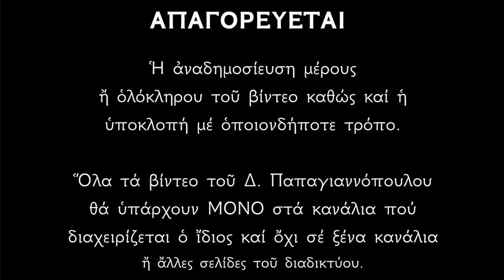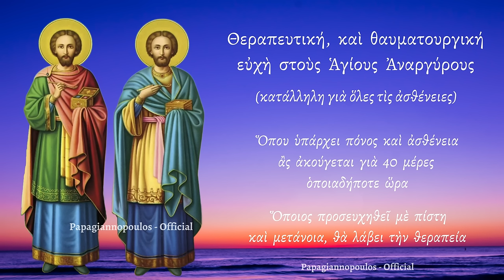Όποιος ακούσει αυτήν την Ευχή, θα γιατρευτεί !! (Πανίσχυρη ευχή Αγίων Αναργύρων)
Θαυματουργική προσευχή των Αγίων και ιαματικών αναργύρων που θεραπεύει όλες τις ασθένειες.
Όπου υπάρχει ασθένεια και πόνος καλό είναι να ακούγεται αυτή η προσευχή για 40 μέρες ή όσες εσείς επιθυμείτε.

ΤΑ ΛΟΓΙΑ ΤΗΣ ΕΥΧΗΣ (Επιμέλεια Δ. Παπαγιαννόπουλος)

Εὐλογητὸς ὁ Θεὸς ἡμῶν, πάντοτε, νῦν, καὶ ἀεί, καὶ εἰς τοὺς αἰῶνας τῶν αἰώνων. Ἀμήν.

Ἅγιοι Ἀνάργυροι καὶ θαυματουργοί, ἐπισκέψασθε τὰς ἀσθενείας ἡμῶν,
δωρεὰν ἐλάβετε, δωρεὰν δότε ἡμῖν.

Τὴν εἰκοσάριθμον, ἔνθεον φάλαγγα, τὴν ἐξαστράπτουσαν, χάριν οὐράνιον, τῶν Ἀναργύρων τῶν λαμπρῶν, τὸ στῖφος ἀνευφημοῦμεν, οὗτοι γὰρ κατέβαλον, τοῦ βελίαρ τὴν δύναμιν, πάντων τὰ νοσήματα, συμπαθῶς ἐξιώμενοι, τῶν μετ’ εὐλαβείας βοώντων· δόξα Θεῷ τῷ ἐν Τριάδι.

Δόξα.
Τὰ εὐωδέστατα, ἄνθη τῆς πίστεως, τὰ τὴν μύριπνοον, χάριν ἐμπνέοντα, τὴν νοητὴν καὶ λογικήν, Ἀνάργυροι οἱ ἔνδοξοι, πᾶσαν γὰρ ἐμπνέοντες, εὐωδίαν τοῦ Πνεύματος, νόσους θεραπεύουσι, καὶ παθῶν ἀπαλλάττουσι, διὸ εὐχαριστοῦντες βοῶμεν· δόξα Θεῷ τῷ ἐν Τριάδι.

Καὶ νῦν... Θεοτοκίον
Σὲ τὴν μεσιτεύσασαν τὴν σωτηρίαν τοῦ γένους ἡμῶν, ἀνυμνοῦμεν Θεοτόκε Παρθένε· ἐν τῇ σαρκὶ γὰρ τῇ ἐκ σοῦ προσληφθείσῃ, ὁ Υἱός σου καὶ Θεὸς ἡμῶν τὸ διὰ Σταυροῦ καταδεξάμενος πά.θος, ἐλυτρώσατο ἡμᾶς, ἐκ φθορᾶς ὡς φιλάνθρωπος.

Πάτερ Ἅγιε, ἰατρὲ τῶν ψυχῶν καὶ τῶν σωμάτων, ὁ πέμψας τὸν μονογενῆ σου Υἱόν, τὸν Κύριον ἡμῶν Ἰησοῦν Χριστόν, πᾶσαν νόσον ἰώμενον καὶ ἐκ θανάτου λυτρούμενον, ἴασαι καὶ τὸν δοῦλόν σου (τόνδε), ἐκ τῆς περιεχούσης αὐτὸν σωματικῆς καὶ ψυχικῆς ἀσθενείας, καὶ ζωοποίησον αὐτόν, διὰ τῆς χάριτος τοῦ Χριστοῦ σου· πρεσβείαις τῆς Ὑπεραγίας, Δεσποίνης ἡμῶν Θεοτόκου καὶ ἀειπαρθένου Μαρίας, δυνάμει τοῦ τιμίου καὶ ζωοποιοῦ Σταυροῦ· προστασίαις τῶν τιμίων, ἐπουρανίων Δυνάμεων ἀσωμάτων· τοῦ τιμίου καὶ ἐνδόξου, προφήτου, προδρόμου και βαπτιστοῦ Ἰωάννου, τῶν ἁγίων ἐνδόξων καὶ πανευφήμων Ἀποστόλων· τῶν ἁγίων ἐνδόξων καὶ καλλινίκων Μαρτύρων· τῶν ὁσίων καὶ θεοφόρων Πατερων ἡμῶν· τῶν ἁγίων καὶ ἰαματικῶν Ἀναργύρων, Κοσμᾶ καὶ Δαμιανοῦ, Κύρου καὶ Ἰωάννου, Παντελεήμονος καὶ Ἑρμολάου, Σαμψὼν καὶ Διομήδους, Μωκίου καὶ Ἀνικήτου, Θαλλελαίου καὶ Τρύφωνος· τῶν ἁγίων καὶ δικαίων θεοπατόρων Ἰωακεὶμ καὶ Ἄννης καὶ πάντων τῶν Ἁγίων. Ἀμήν. Ὅτι σὺ εἶ ἡ πηγὴ τῶν ἰαμάτων, Χριστὲ ὁ Θεὸς ἡμῶν, καὶ σοὶ τὴν δόξαν ἀναπέμπομεν, τῷ Πατρί, καὶ τῷ Υἱῷ, καὶ τῷ Ἁγίῳ Πνεύματι, νῦν καὶ ἀεὶ καὶ εἰς τοὺς αἰῶνας τῶν αἰώνων. Ἀμήν.

Δέσποτα παντοκράτορ, ιατρέ ψυχών και σωμάτων, ο ταπεινών και ανυψών, παιδεύων και πάλιν ιώμενος, τους ασθενούντας αδελφούς ημών επίσκεψαι εν τω ελέει σου. Έκτεινον τον βραχίονά σου, τον πλήρη ιάσεως και θεραπείας, και ίασαι αυτούς, εξανιστών από κλίνης και αρρωστίας.

Επιτίμησον τω πνεύματι της ασθενείας.
Απόστησον απ’ αυτών πάσαν πληγήν, πάσαν αλγηδόνα, πάσαν μάστιγα, πάντα πυρετόν ή ρίγος.
Και ει τι έστιν εν αυτοίς πλημμέλημα ή ανόμημα, άνες, άφες, συγχώρησον δια την σην φιλανθρωπίαν. Ναι, Κύριε, φείσαι των πλασμάτων σου, εν Χριστώ Ιησού τω Κυρίω ημών, μεθ’ ου ευλογητός ει, συν τω παναγίω και αγαθώ και ζωοποιώ σου Πνεύματι, νυν και αεί και εις τους αιώνας των αιώνων. Αμήν.

ΔΙ'ΕΥΧΩΝ...